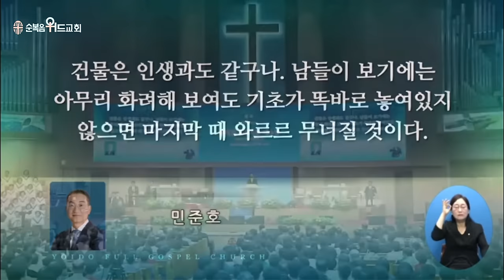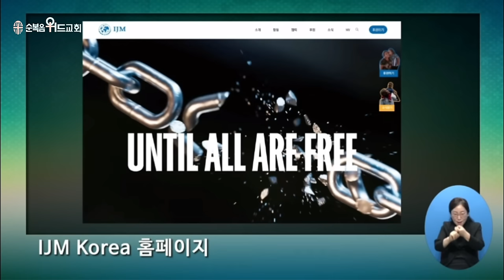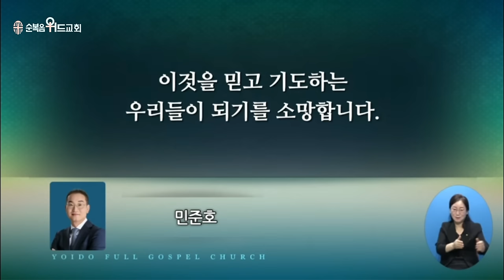2024년 8월 11일 주일설교 ▶ 이영훈 목사님의 써머리바이블 - 우리를 도우시는 예수님 ▶ 히 2:17~18, 4:16